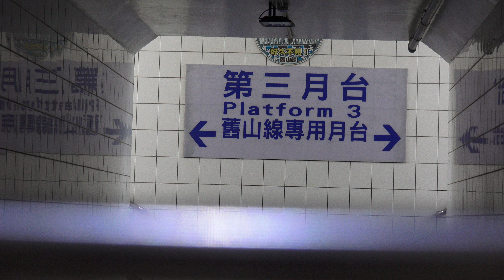台鐵 三義車站 月台間地下通道 第三月台 舊山線專用月台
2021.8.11 台鐵 三義車站 月台間地下通道 第三月台 舊山線專用月台